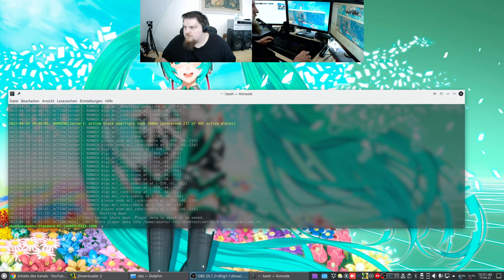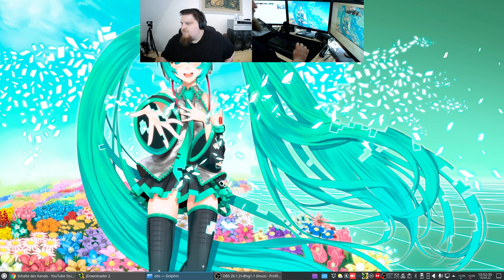LetsPlay Minetest - MineClone5 ( Minecraft orientiertes Spiel ) - 4K60 Test - #005